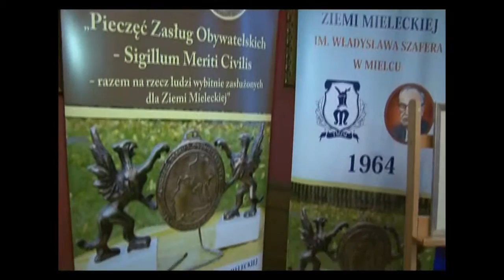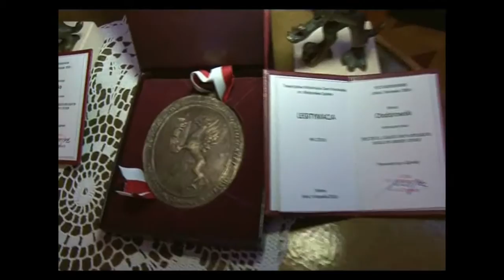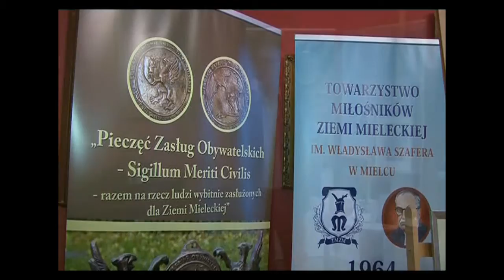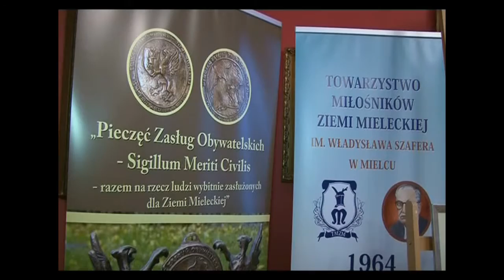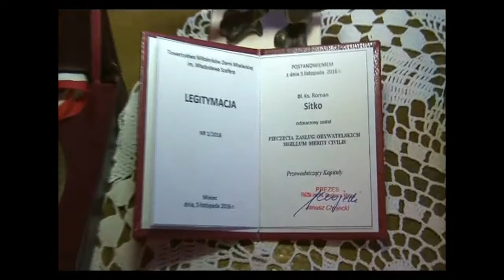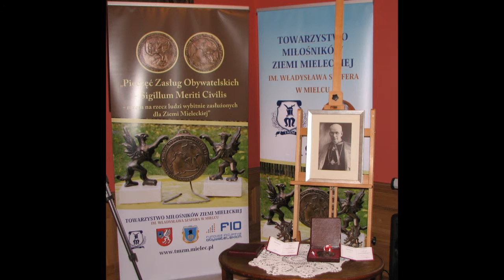Pieczęć Zasług Obywatelskich – Sigillum Meriti Civilis TMZM, Mielec Pałacyk Oborskich 28.10.2016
W dniu 10 listopada 2016 r. w Pałacu Oborskich tuż przed tradycyjnymi „Niepodległościowo-Patriotycznymi Śpiewanki” o godz. 17.00 odbyło się uroczyste wręczenie pierwszych medali i statuetek „PIECZĘĆ ZASŁUG OBYWATELSKICH- SIGILLUM MERITI CIVILIS”.